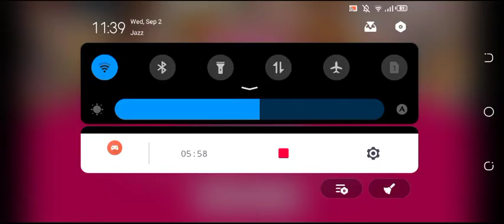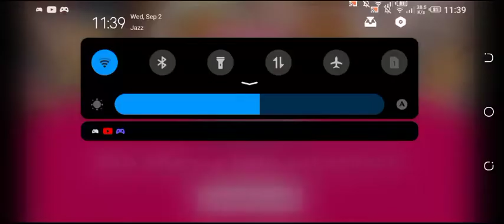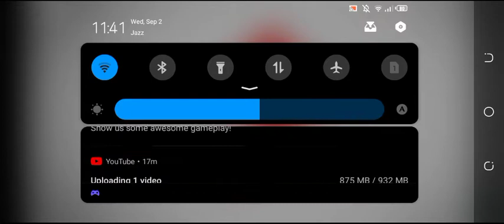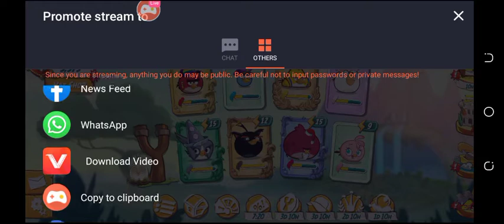FLY CHUCK, FLY ! in Angry Birds 2